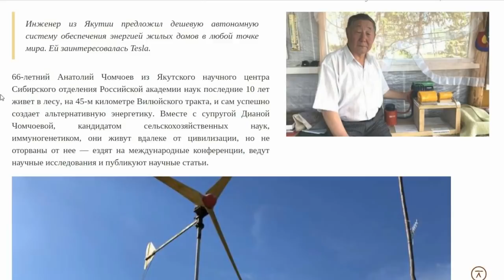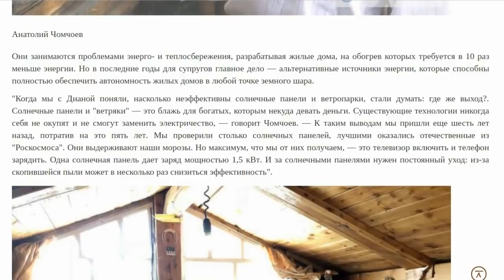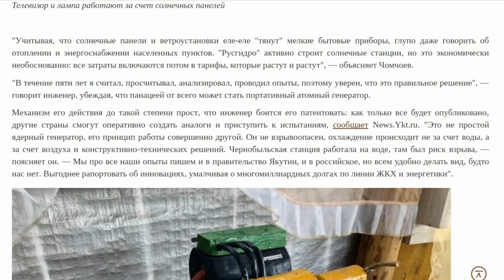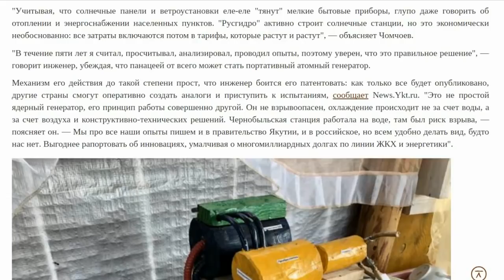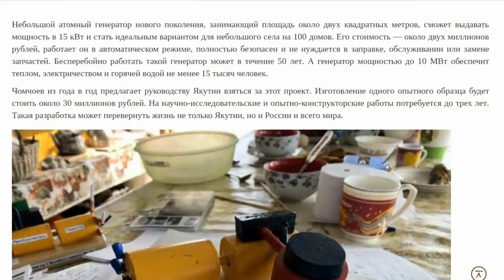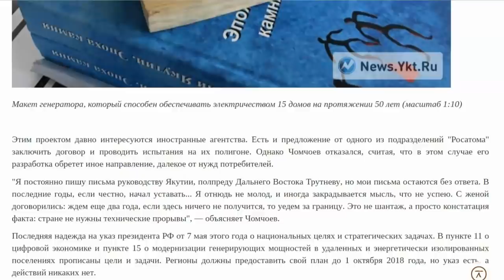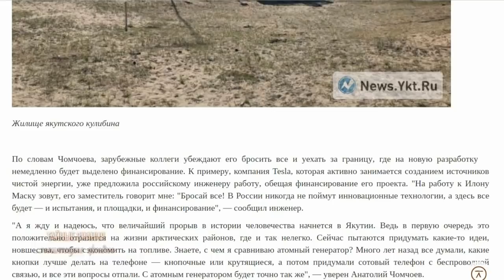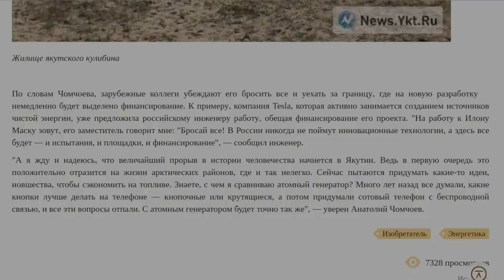Комнатный атомный генератор создал инженер из Якутии. Комнатная электростанция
КОМНАТНЫЙ АТОМНЫЙ ГЕНЕРАТОР создал Инженер из Якутии. Комнатная Электростанция. Инженер из Якутии предложил дешевую автономную систему обеспечения энергией жилых домов в любой точке мира. Тайные Знания для вас!